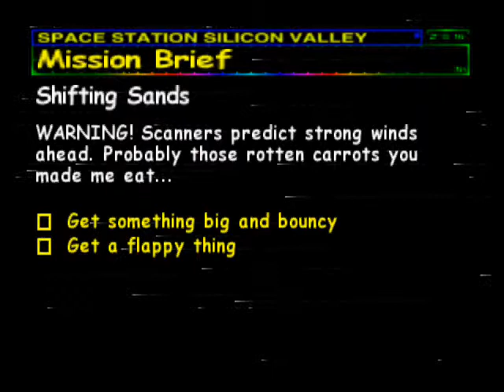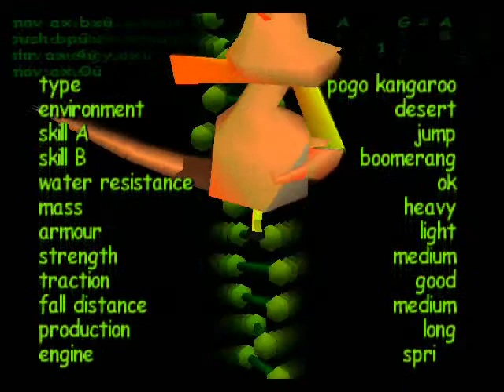Let's Play Space Station Silicon Valley Part 29: Shifting Sands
Let's Play Space Station Silicon Valley Part 29 - Desert Zone Level 29 Shifting Sands. In this episode we swim down a long river, enter a mystical tent that shrinks and rises the sand and we also pogo bounce as a kangaroo to kill a vulture with our boomerangs